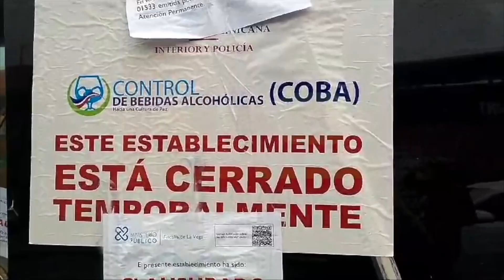Autoridades cierran temporalmente centro de diversión donde pleito dejó varios heridos en La Vega